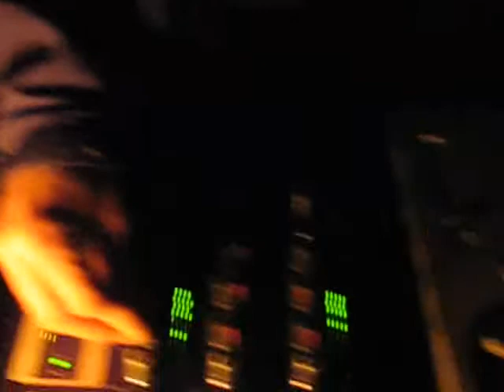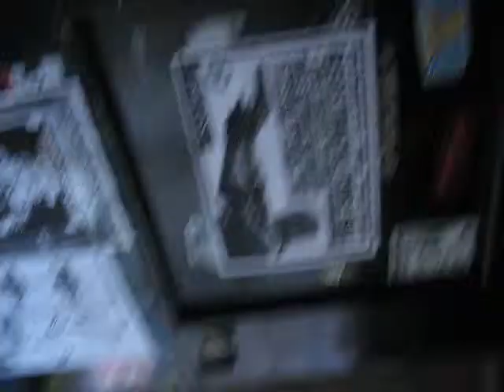Tekno "Autonoma vs. Kolektyw" @ Pilon Toruń (21-11-2009)